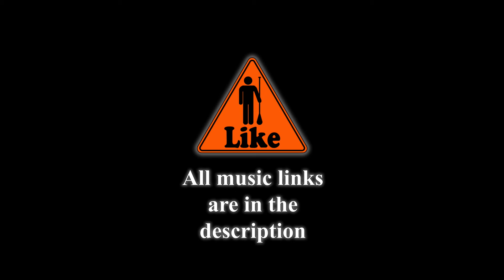Sweep Talk 93: Drum Tikis and Tiny Waves | SUP Surfing POV in Galveston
Since the swells were ankle-high, I thought it would be fitting to mount the GoPro on my ankle! ENJOY!

PLEASE THROW A TIP IN THE JAR TO HELP KEEP THIS CHANNEL GOING!!

SPECIAL SHOUT OUT TO WhiteCapsSurfCompany
CHECK THEM OUT BELOW!

LEARN HOW TO SURF IN GALVESTON!

MY BOARDS:

(YELLOW)
Liquid Shredder "SUPer Grom"
7' 10" x 4" x 32" Volume: 107 liters

Sweep Talk intro song written and

All other music is from the